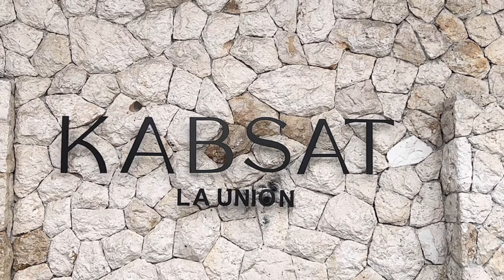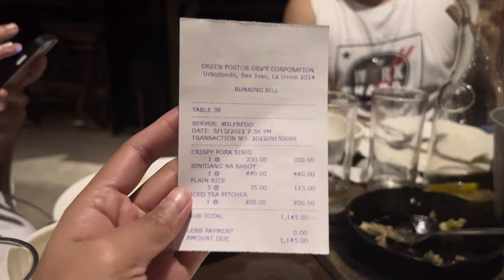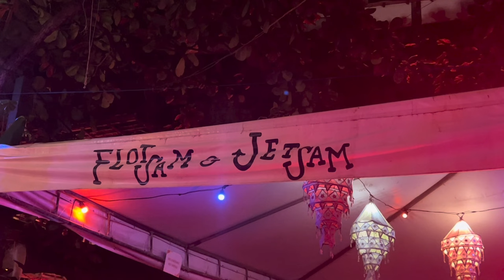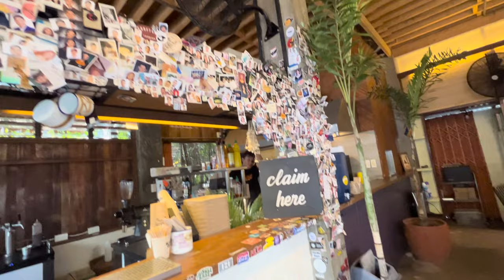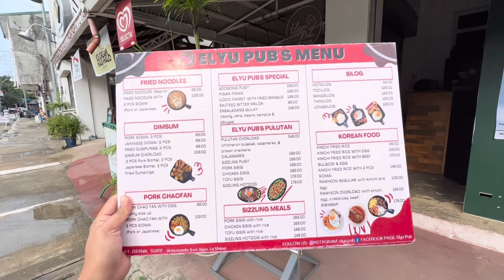LA UNION VLOG 2022 🏝 (beach day, tangadan falls, kabsat, el union coffee, fatwave, party at flotsam)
Hey guys!!! Sharing my la union vlog with my friends last September 15 to 17.

Finally! Nakulayan din yung drawing travels namin haha! Anyways, hope you enjoy this vlog as much as we do! 💚

Trip Details:
Accommodation
- JV Transient
- Php 500 per pax per night
- Place is located besides Urbiztondo Brgy. Hall
- Highly-recommended; place is near Kabsat and Flotsam.

Transportation
- Carpool
- Php 1,300 per pax/way (door to door)
- This is optional only! We opted to do the carpool since we don’t want to spend the whole day on a bus. But, bus is a cheaper option if you have lots of time to kill or you can travel to la union like super early in the morning.

Tangadan Falls Tour
- Php 700 for the tricycle ride going to san gabriel la union (back and forth for 3 pax)
- Php 30 per pax registration fee at San Gabriel’s Municipality
- Php 700 for the tour guide (you can’t enter tangadan falls without a tour guide for 3 pax
- Php 400 per pax for the motorbike ride from  san gabriel to tangadan falls trail

You may contact Kuya Jun at 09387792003 for the Tangadan Falls tour. If you want a cheaper option, you have to join la union tours from travel agencies instead of doing a DIY.

Things to bring:
- Sunblock
- Cash/Money
- Swimsuits
- Phone, Camera, GoPro
- Powerbank
- OOTDs

Must-try:
- El Union Coffee (breakfast; dirty horchata, grilled cheese)
- Kabsat La Union (dinner, drinks)
- Flotsam & Jetsam Hostel (drinks, party)
- Fatwave Surf Resort (dinner/lunch, drinks)
- Barbecue stands at the beach (cheap options for drinks too)